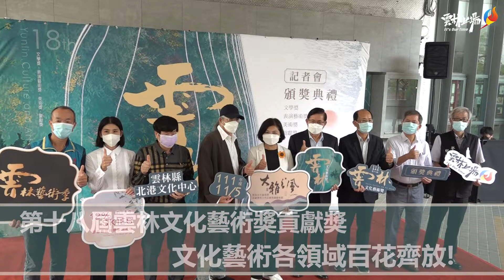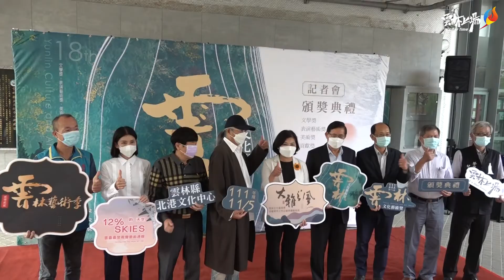第十八屆雲林文化藝術獎貢獻獎得獎名單揭曉! 11/5北港文化中心舉行頒獎典禮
竹笛演奏家、歌仔戲樂師、布袋戲藝師、書法家、藝術家、中研院士、文學家、文史工作者各領域百花齊放! 雲林縣絕對不是文化沙漠，而是深藏不露的縣市。第十八屆雲林文化藝術獎貢獻獎等得獎名單近日揭曉，雲林縣政府於今(2)日舉行宣傳記者會，並將於11月5日下午1時30分在北港文化中心舉辦盛大頒獎典禮，給予本屆得獎人最高尊榮的肯定。縣長張麗善表示，希望透過文化藝術傳承保存，向下扎根、奠定基礎，培育更多人才，讓雲林文化藝術更加發光發熱。

 今（111）年雲林文化藝術獎邁入第十八屆，包含貢獻獎及10個類別藝文競賽，分別為文學獎短篇小說類、報導文學類；表演藝術獎西洋音樂類、舞蹈類、戲劇類；美術獎水墨類、西畫類、工藝類、書法類、攝影類等，經邀請學者專家審慎評選，共選出95位得獎人，得獎名單已陸續於雲林縣政府文化觀光處網站公布。

其中貢獻獎得獎名單近日揭曉，此獎項被譽為雲林縣藝文界最高殊榮，表揚藝文領域中具有卓越成就及貢獻者，評審一致共識由竹笛演奏家陳中申、歌仔戲樂師林竹岸、布袋戲藝師廖文和、書法家阮威旭、藝術家楊柏林、中研院士李豐楙、文學家林雙不、文史工作者紀仁智等8位獲得。對於所有文化藝術界先進前輩，一生為雲林文化藝術奉獻，張縣長特別表達最高敬意跟肯定。

縣長張麗善表示，陳中申老師是林內鄉人，10歲開始自學笛子，曾任台北市立國樂團指揮及台南藝術大學國樂系教授，擅長將傳統、本土與當代元素相互融合，演奏、作曲、指揮、教學，甚至樂器改良樣樣精通，演奏及音樂專輯更獲得五燈獎、金鼎獎、金曲獎等多次肯定，2019年獲頒第21屆國家文藝獎，現任臺灣笛簫協會理事長，以推廣笛簫音樂為宗旨，對於台灣笛簫教育深具貢獻。

林竹岸樂師是元長鄉人，1936年生，自幼對音樂極有天份，因深受戲曲後場工作吸引，15歲即加入劇團，藝齡逾70年，精通各種樂器、多種曲調與不同韻味的演奏技巧，是歌仔戲界重要的樂師，也是台灣歌仔戲發展與變遷的見證者。1970 年自組「民權歌劇團」經營至今，2010 年獲頒「臺北縣傳統藝術藝師獎」，2018年被登錄為文化部「重要民族藝術藝師歌仔戲後場音樂」項目保存者，可謂是國寶級人物。

廖文和藝師是二崙鄉人，自小喜愛布袋戲，17歲時開始獨立演出，自創大勇俠戲齣。1976年成立「廖文和布袋戲團」，多次入選文化部(文建會)國家傑出團隊，並傳承詔安客家文化及詔安客語演出，一人可變化二十多種人物聲音，首創大場面布袋戲演出，曾受邀至美國、加拿大、澳門、福建泉州、法國、比利時、盧森堡、德國等地交流表演，2009年榮獲首屆「聯合國教科文組織-國際木偶評委會」三大金獎、2021年獲頒教育部藝術教育貢獻獎等獲獎無數，享譽國際。

阮威旭老師1950年生於古坑鄉，曾任斗六高中國文、書法教師，退休後更致力於書法創作，書齡30餘年，整體風格流暢典雅、灑脫自然。為雲林縣書法學會的創會理事長，雲林縣濁水溪書畫學會榮譽理事長，更長期擔任雲林縣社區大學書法講師、環球科技大學駐校藝術家，傳承書法藝術，教導學生無數，在地方推廣書法教育不遺餘力，也是地方書壇的重量級人物，獲獎實至名歸。

111年第十八屆雲林文化藝術獎-美術獎 前三名及優選得獎作 10/27(四)~11/27(日) 於文化觀光處展覽館1樓展出111年第十八屆雲林文化藝術獎-美術獎 前三名及優選得獎作 10/27(四)~11/27(日) 於文化觀光處展覽館1樓展出
楊柏林1954年出生於口湖鄉，從小立志要成為藝術家，非學院背景出身，擅長雕塑、繪畫、建築設計、公共景觀及裝置藝術，是當代著名藝術家。現為山石山象國際藝術總監、臺灣亞細亞現代雕刻家協會理事長，近年從事公共藝術創作，作品屢獲各界肯定，2021年受邀為虎尾鎮圓環打造新門面，採用布袋戲元素，利用不鏽鋼材料，以手工切割、鏤空創作，耗時超過半年打造一座六米高的素還真鋼雕，成為虎尾新地標。

李豐楙院士1947年出生於口湖鄉，在民間信仰興盛的環境下，從小耳濡目染，開啟了對道教的喜愛，上了大學後，一邊唸中文系、一邊持續道教研究，為了讓研究更徹底，拜師並通過考驗，當起道士，曾任政治大學中國文學系教授、中研院中國文哲研究所研究員、政治大學名譽講座教授。專長為道教文學、中國道教思想、台灣道教與民間宗教研究，他是全國第一位博士級道士，也是中研院首位「道士」院士。

林雙不作家1950年出生於東勢鄉，從小學五年級開始投稿，13歲時即以筆名「碧竹」發表新詩、散文、小說。輔仁大學哲學研究所畢業後，曾在員林高中、台中中興大學等校任教17年，曾任屏東縣政府新聞室主任、屏東縣教育局局長等職務。其作品風格多變，含抒情散文及批判小說，是國內有原則、重思想的文學工作者之一。曾獲文復會金筆獎、聯合報小說獎、吳濁流文學獎、賴和文學獎等多種獎項。

紀仁智為北港朝天宮文化組長，為北港地區長期推動藝文產業發展、文資保存的關鍵人物，2021年為配合防疫三級警戒，朝天宮不開放信眾入廟參拜，利用疫情期間，錄製線上導覽，針對各種寺廟相關文物(包括歷代木雕、百年進香旗、南北管服飾及樂器、古神像、古老陣頭神轎等)進行詳盡的文物解說，讓民眾於世界各地都能盡覽古文物之美，並於2021年獲第一屆文化部文協獎章，無私奉獻精神，實為典範。